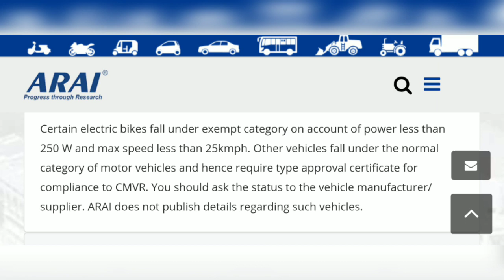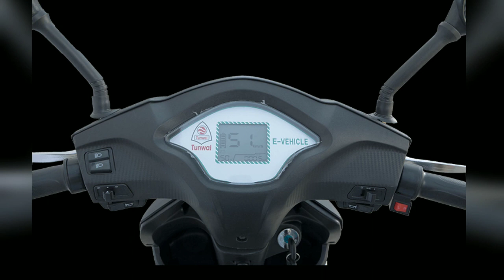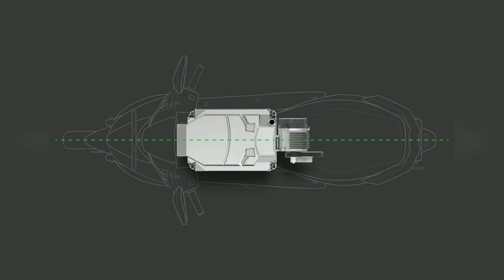Electric two wheeler explained in मराठी (part-2)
ह्या व्हिडिओ मध्ये आपण Electric Two Wheelers ची संपूर्ण माहिती घेणार आहोत. हा व्हिडिओ Electric Two Wheelers चा दुसरा भाग आहे.